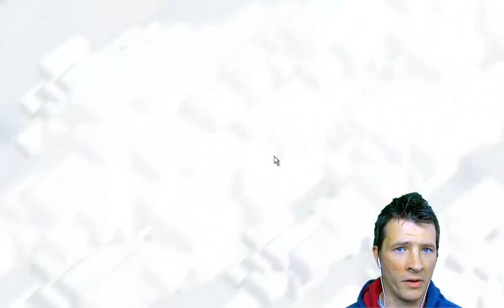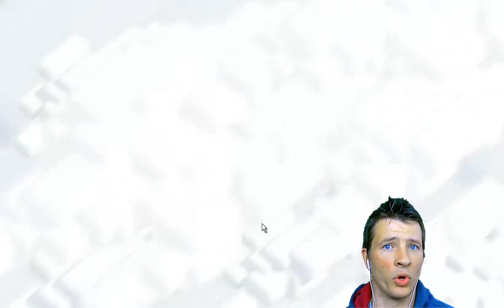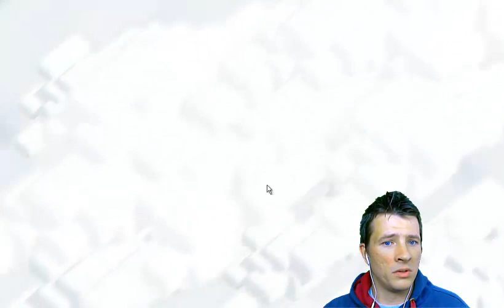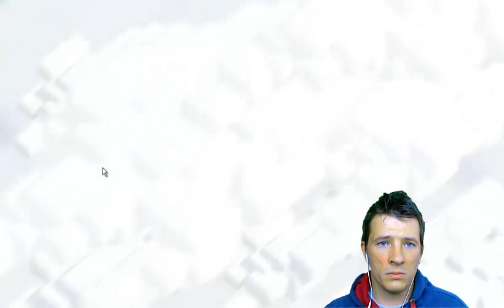[ Clash of Clans ] deutsch || epische Angriffe || VIEL LOOT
Better Dayz